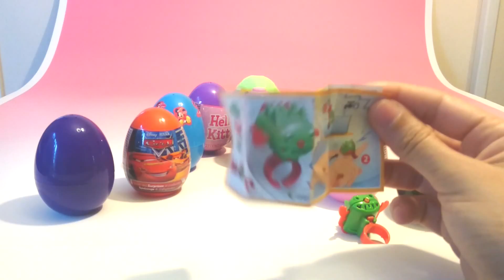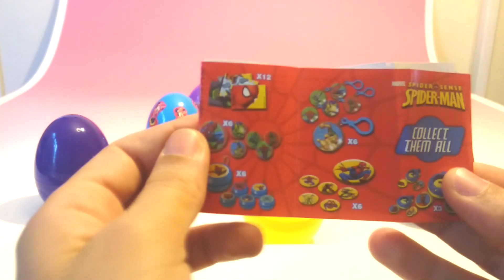KINDER SURPRISE EGGS Disney Frozen and Superman Hello Kitty Violetta Cars